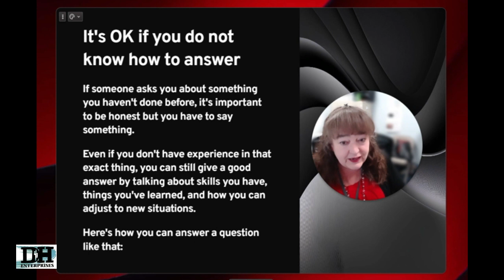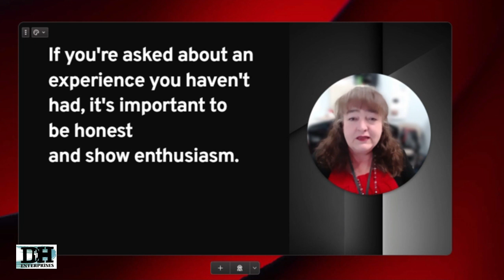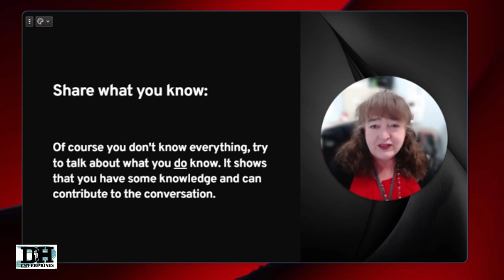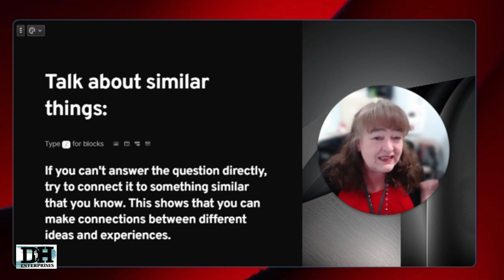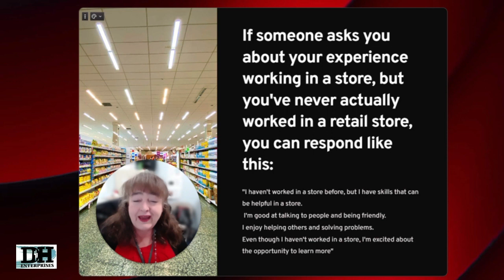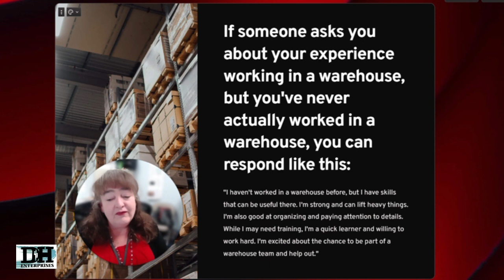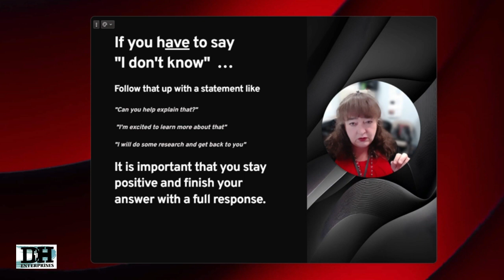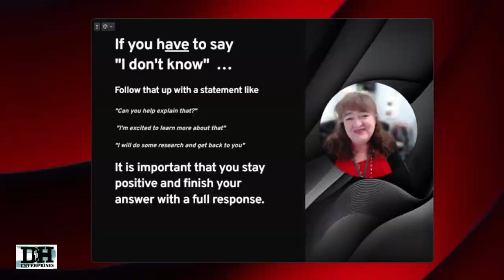DHE Presents: Never say "I Don't Know" in a Job Interview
It's not recommended to simply say "I don't know" during a job interview, as it may give the impression that you lack knowledge or preparation. Instead, there are alternative ways to handle such questions thoughtfully. Here are some strategies that can help:

Seek clarification: If you're unsure about a question, politely ask the interviewer to provide more information or explain the question further. This shows that you're attentive and want to give an informed response.

Provide a partial answer: Even if you don't know the complete answer, try to share any related knowledge or information you have. This demonstrates that you have some understanding and can contribute to the conversation.

Offer an educated guess: If it's appropriate, you can make an informed guess based on the information you do know. Remember to clearly state that it's a guess and explain the reasoning behind your answer.

Connect to related knowledge or experiences: If you don't have a direct answer, try to link the question to a similar topic or experience that you're familiar with. This shows your ability to make connections and apply your knowledge in different situations.

Express a willingness to learn: Emphasize your enthusiasm for continuous learning and growth. Mention that although you may not have the answer right now, you're always open to acquiring new information and improving your skills.

It's important to maintain a positive and professional demeanor throughout the interview, even when faced with challenging questions or unfamiliar topics. By using these strategies, you can navigate questions you're unsure about and demonstrate your adaptability and problem-solving abilities.